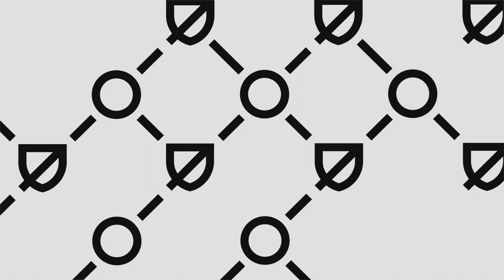Being at the right place at the right time: Yosuke Hanya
Yosuke Hanya has taken the 2023 MLS NEXT Pro season by storm. The 2023 April Player of the Month sat down with Samara Perez for a chat in the latest edition of Player Profiles.